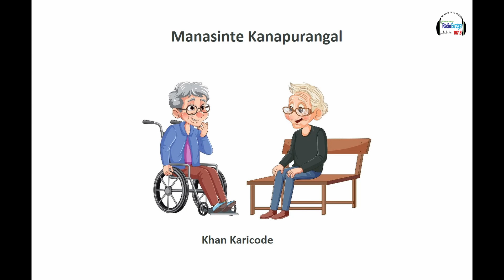വയസാകുമ്പോൾ മനസിലാക്കുന്ന കാര്യങ്ങൾ ??? | Manasinte Kanapurangal | Khan Karicode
വയസാകുമ്പോൾ മനസിലാക്കുന്ന കാര്യങ്ങൾ ??? | Manasinte Kanapurangal | Khan Karicode | Community Radio Benziger 107.8